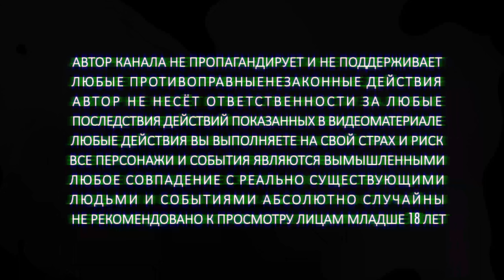НЕ ДЕЛАЙ СТЕЛС ИЗ ЗЕЛЁНКИ